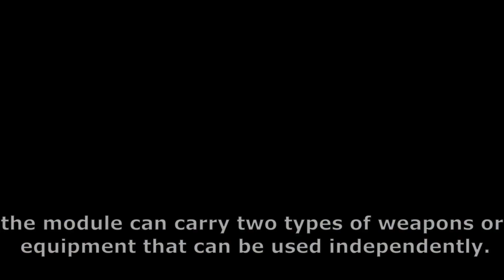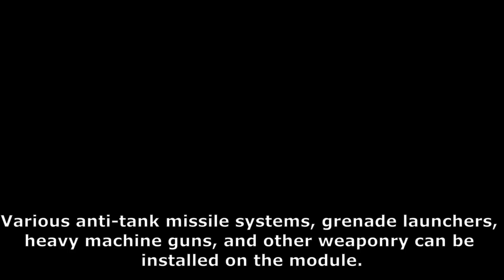Can Russian Marker Killing Robots Take Over the Battlefield?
The Russian Marker Killer Robots are a new generation of advanced military technology that are revolutionizing the way modern warfare is fought. Equipped with advanced targeting and navigation systems, these powerful robots are designed to deliver precision strikes with unparalleled accuracy and efficiency. With their ability to operate in a variety of terrains and conditions, the Russian Marker Killer Robots are quickly becoming the go-to choice for military forces around the world who are looking for the best in modern combat technology. In our video series, we delve into the world of Russian Marker Killer Robots and explore what makes them such a formidable force on the battlefield. From their cutting-edge design and advanced capabilities, to the impact they are having on the future of warfare, our team of experts will take you on an incredible journey through the world of these incredible machines. So if you're interested in learning more about the future of military technology, be sure to check out our video series on the Russian Marker Killer Robots. It's a must-watch for anyone interested in the latest advances in defense technology!